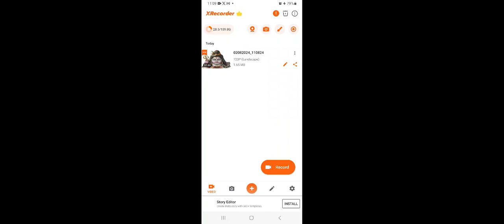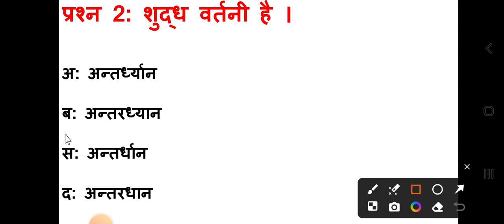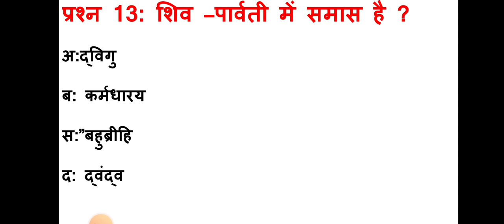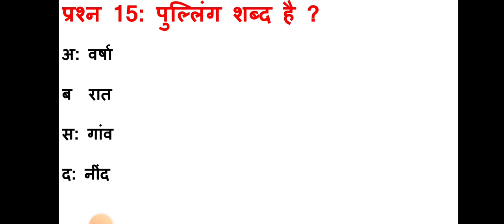UPP REEXAM | हिंदी प्रैक्टिस सेट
UPP REEXAM | हिंदी प्रैक्टिस सेट | upp reexam